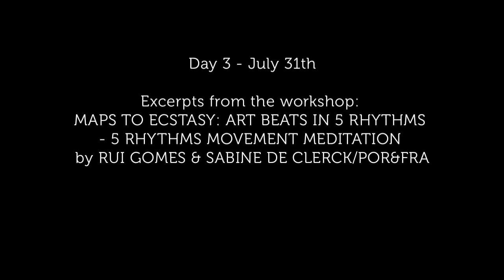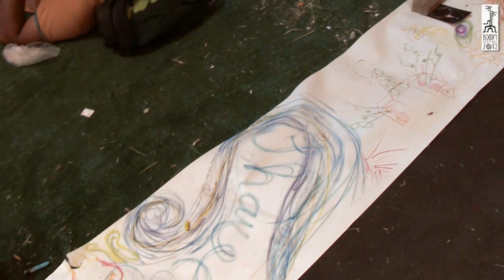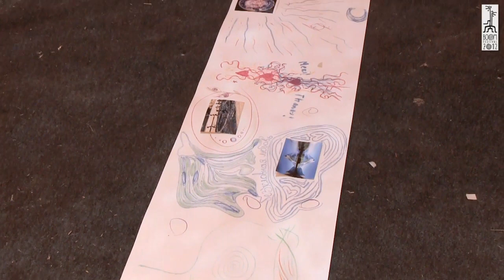Boom Festival 2012 - Maps to Ecstasy @ Liminal Village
Ecstatic Dance at Boom 2012